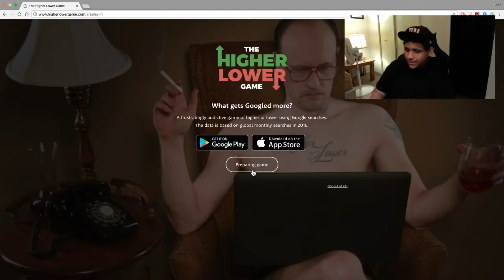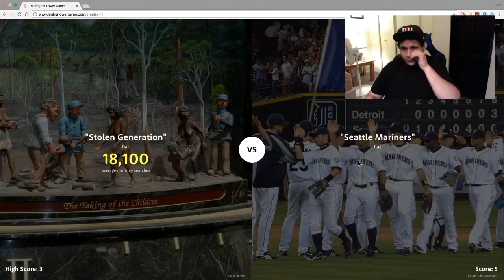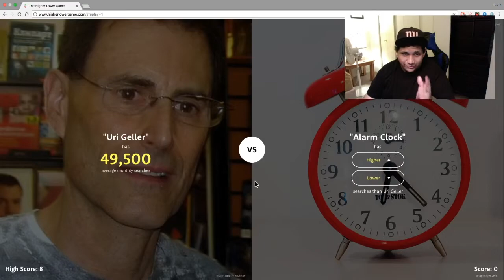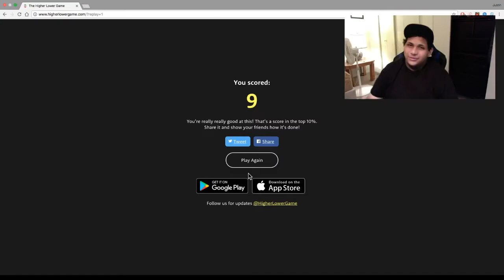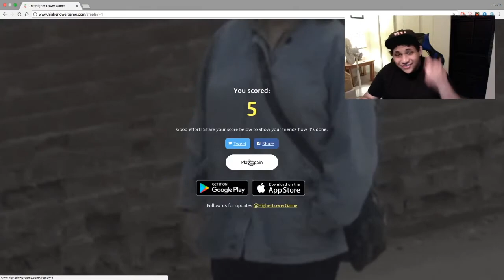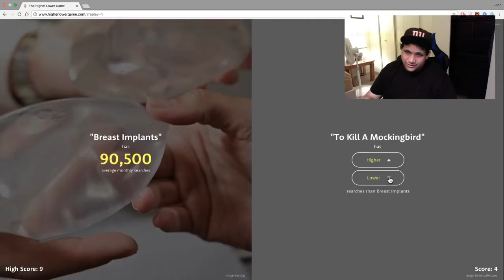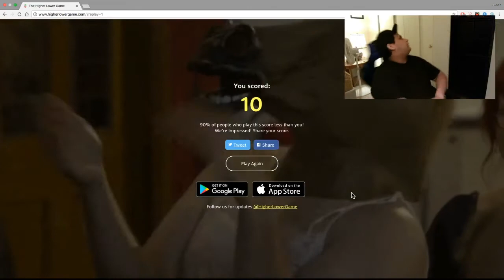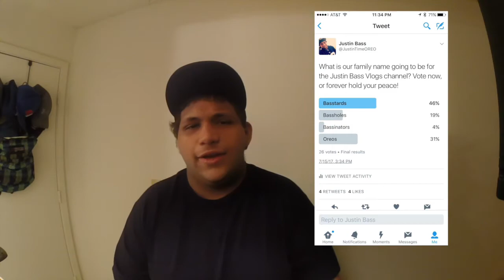Our Family Name Is...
Thank you everyone for being apart of the family! Let's continue to grow!

Snap: JustinTimeOREO